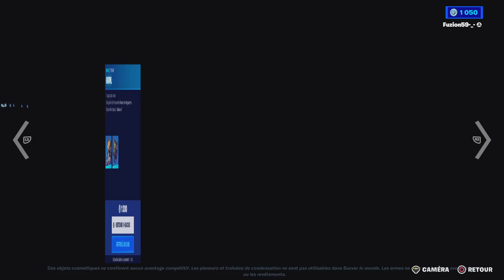RETOUR APRES 679 JOURS SKIN REINE DES GLACES - BOUTIQUE FORTNITE DU 29 DÉCEMBRE 2022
CODE CRÉATEUR : Fufu

boutique fortnite aujourd'hui 2022
boutique fortnite aujourd'hui 29 Décembre 2022